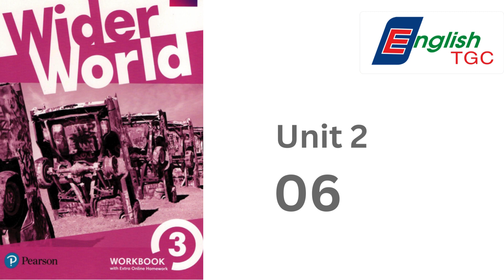Wider World 3 Workbook Unit 2 - 06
Sách dành cho level A2/ B1